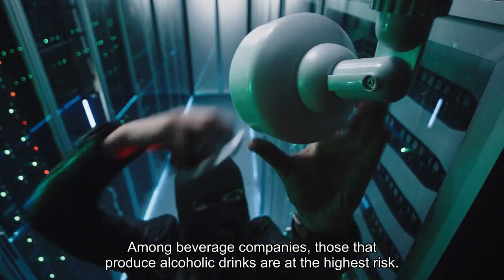Most people on weight loss drugs are spending less on restaurants and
A highly popular group of weight loss and diabetes drugs is decreasing some consumers' appetites — and also how much they spend on food. Most people taking those medications, called GLP-1s, say they are spending less on eating out at restaurants and ordering takeout, according to a Morgan Stanley survey released on Tuesday. A smaller share of those surveyed say they are tightening their purse strings in the grocery store. The findings add to the mounting concerns that soaring demand for GLP-1s could take a bite out of the bottom lines of some of the biggest restaurant companies and makers of packaged snacks like Doritos, Oreos and Hershey's Kisses. GLP-1s include Novo Nordisk's blockbuster weight loss injection Wegovy and diabetes counterpart Ozempic, along with Eli Lilly's popular weight loss treatment Zepbound and diabetes injection Mounjaro. The rising demand for these four drugs isn't expected to ease anytime soon. In the new survey, Morgan Stanley analysts said they expect the market for GLP-1s to be worth $105 billion by 2030. They also estimate that 31.5 million people, or around 9% of the U. S. population, will take GLP-1s by 2035."There is growing evidence that the drugs have a meaningful impact on consumer behavior and spending on groceries and restaurants," Morgan Stanley analysts said in the survey. "All of these dynamics suggest GLP-1 drugs' impact across consumer sectors is set to increase as drug uptake grows and the drugs reshape behavior among a demographic group that represents a disproportionate share of calorie consumption."But many food and beverage companies have reassured investors over the last few months that it's still unclear how much those drugs will lower their revenue. Morgan Stanley also said in the survey that GLP-1s are a manageable long-term pressure on restaurants, not an "existential risk.""Restaurants offer convenience and/or experience in addition to food, and that won't change with GLP-1 usage," the analysts said. But some restaurants may have to adapt to health-conscious consumer behaviors, they noted. Healthier fast-casual restaurants and coffee are better positioned to manage the increasing consumer use of GLP-1s, including Cava, Chipotle, Sweetgreen and Starbucks, according to Morgan Stanley. Domestic service restaurants and "more indulgent" fast-casual restaurants could face more pressure, including Jack in the Box, Wendy's, Wingstop, Shake Shack and Portillos. Meanwhile, Morgan Stanley views Hershey as the most at-risk among packaged food companies given its American consumer-focused snacking portfolio. Companies that offer healthy foods should benefit from GLP-1s, including Vital Farms, Bellring Brands, Simply Good Foods, the firm said. Among beverage companies, those that produce alcoholic drinks are at the highest risk. Those include Molson Coors, Boston Beer, Constellation Brands and Diageo, according to Morgan Stanley.